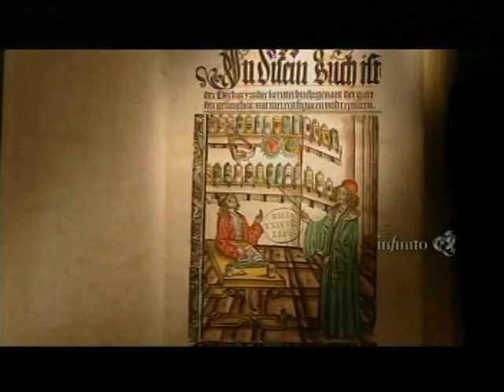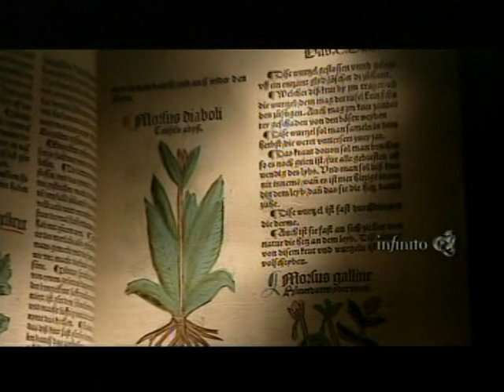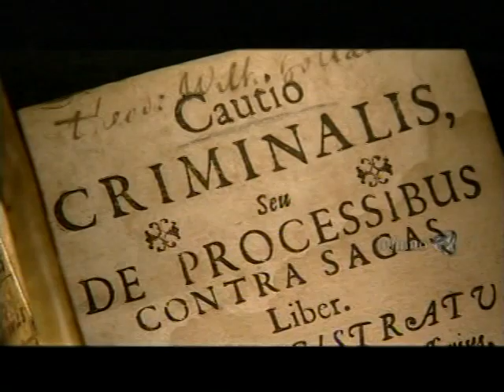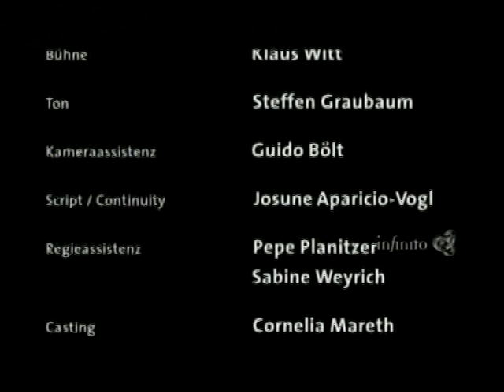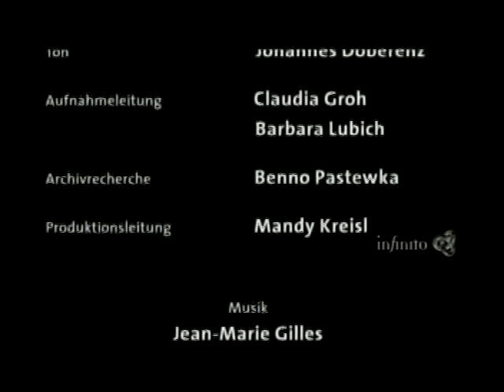Brujas, magia, mitos y realidad (en Alemania) 2/2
Hexen, magie, mythen und die wahrheit. Ein film von Jan Peter und Yury Winterberg. Teil 2 Scheiterhaufen. Brujas, magia, mitos y realidad, 2 La hoguera. (Parte 2 de 2). Transmitido en México por Infinito, 2008.